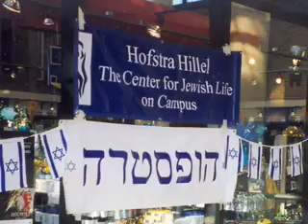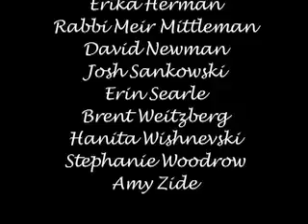An Evening Honoring Diane Wohl